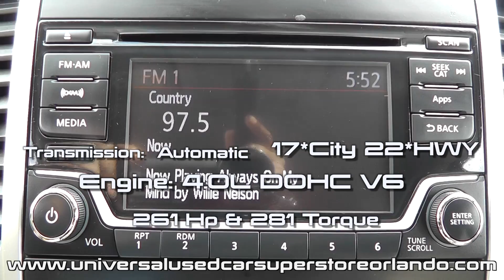2016 Nissan Frontier SV Daily Upload St #788795 sold